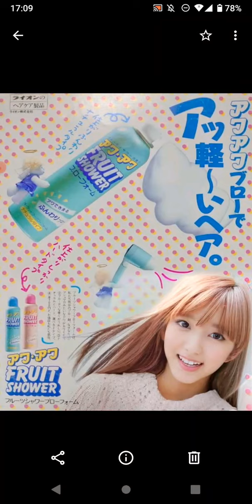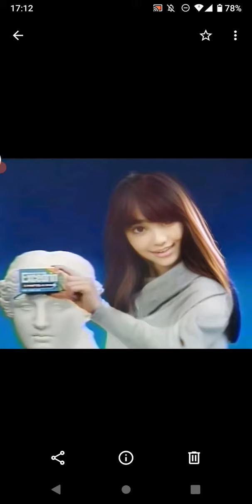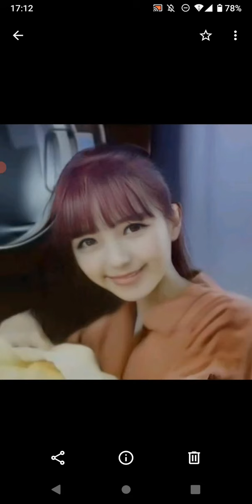FaceApp「ライオン／獅王」（4）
ライオンマーク時代のCMを中心にFaceAppで対応してみた。

“おはよう”から“おやすみ”まで　暮らしを見つめる　ライオン（From "good morning" to "good night"　Stare at life　LION）

エキセドリン、スマイル、ルック、ママローヤル、Dash、ハリックス、フルーツシャワー　他…